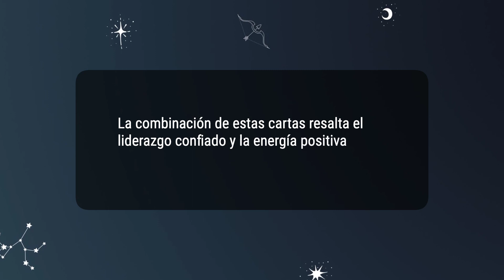Rey de Bastos & El Sol 💡COMBINACIONES DEL TAROT Y SU SIGNIFICADO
La combinación de estas cartas resalta el liderazgo confiado y la energía positiva, tanto en el amor como en el trabajo.